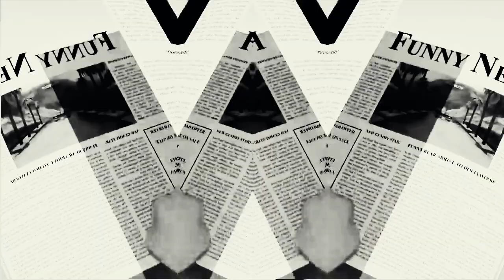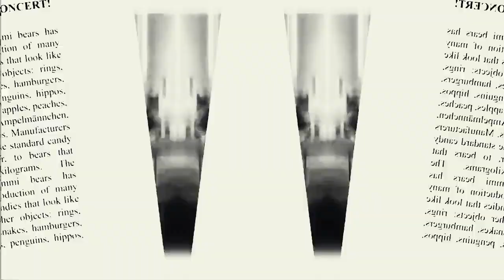B&W & DOUBLE MIROR & ROBO VOICE Gummibar REQ VIDOE Japanese & English & Korean Greek Gummy Bear Song